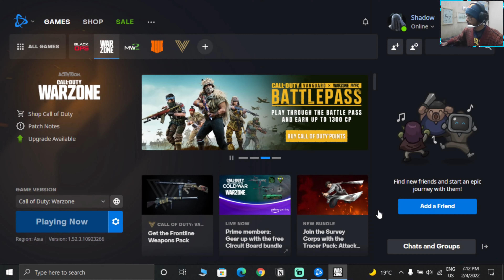One Shot One Kill | 18th Place | Rebirth Mini Royale Duos | Call Of Duty Warzone: Pacific | Match02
Hey Guys!
Here is some information about this game
Call Of Duty Warzone: Pacific

Call of Duty: Warzone is a free-to-play battle royale video game released on March 10, 2020, for PlayStation 4, Xbox One, and Microsoft Windows. A version for the PlayStation 5 and Xbox Series X/S has been announced to be released sometime in the future. Wikipedia
Initial release date: March 10, 2020
Engine: IW
Publisher: Activision
Series: Call of Duty
Mode: Multiplayer video game
Developers: Raven Software, Infinity Ward
Platforms: PlayStation 4, Xbox Series X and Series S, PlayStation 5, Microsoft Windows

Hope you guys enjoy and wait for the next video.